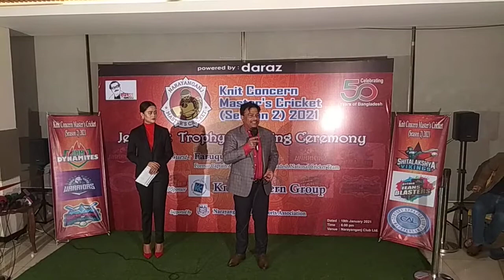এ কি বললেন বাংলাদেশ ক্রিকেটের সাবেক অধিনায়ক ও প্রধান নিবার্চক ফারুক অাহম্মেদ।